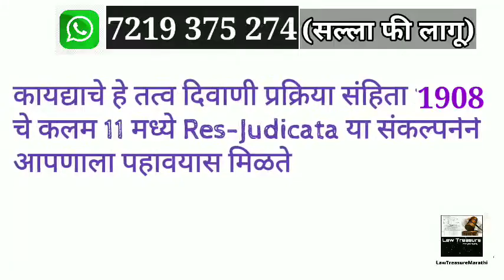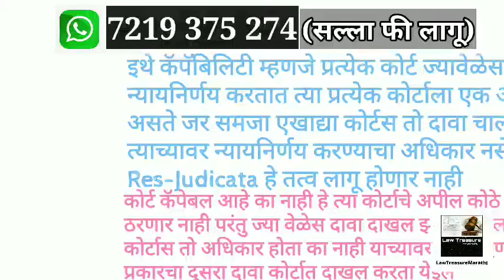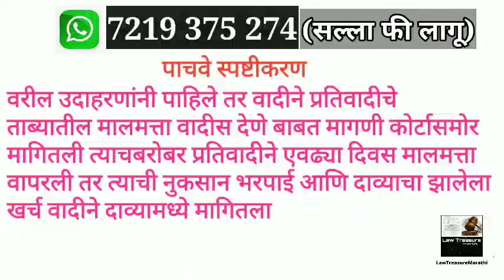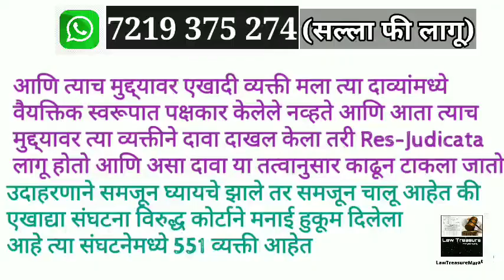Principle Of Res Judicata|रेस जुडीकाटा|Sec 11 of Civil Procedure Code 1908|LTMarathi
Facebook id
Instagram ID

My Accessories

1).My mic

2).My Primary Laptop

3).My Secondary Laptop
वाचनासाठी उपयुक्त पुस्तके
1).Civil Procedure code,1908(दिवाणी प्रक्रिया संहिता)

2).महाराष्ट्र कुळवहिवाट अधिनियम,1948

4). bare acts for Law Students (8 बेअर ऍक्ट)

5).Real Estate Regulation Act,2016( रेरा कायदा)

6). Learn to win Argument

7). Stay order,injunction(स्टे आणि मनाई)

8).Bail & procedure (जामीन आणि कार्यपद्धती)

9). Specific Relief Act,1963